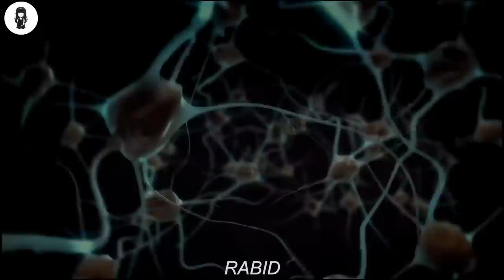Una ragazza Si sottopone A Un Intervento Di Bellezza, Ma Deve Pagare Con Qualcosa Di Inaspettato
La tranquilla Rose lavora nel campo dell'abbigliamento femminile, sperando di diventare una stilista, ma un incidente stradale le danneggia il viso. Riceve quindi un trattamento sperimentale con cellule staminali, che la rende più forte e bella che mai, ma c'è un effetto collaterale...